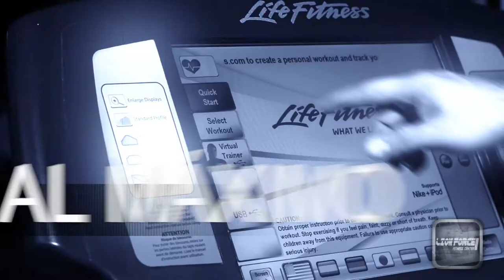LION FORCE FITNESS CENTER